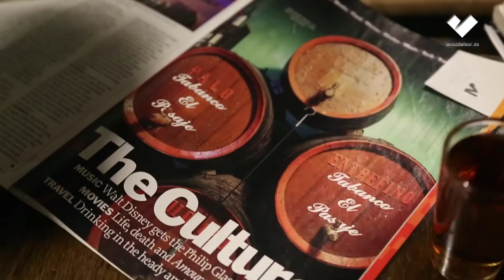90 años de El Pasaje, un tabanco único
Siendo tabanco desde 1925, El Pasaje se ha convertido en un lugar de encuentro para aficionados al flamenco en Jerez.